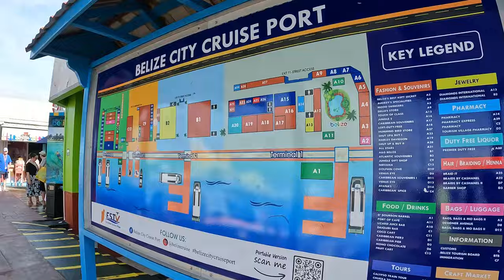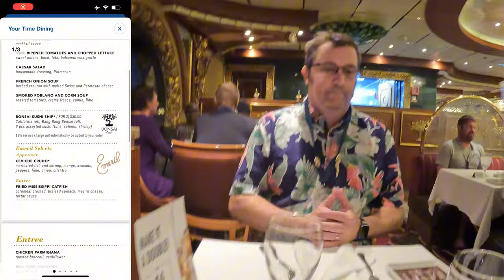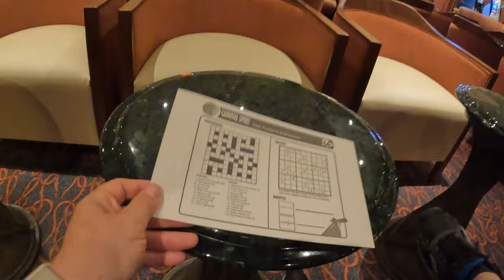Carnival Spirit Cruise | Day 5 Vlog | Belize City, Belize 10/30/2024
On our 5th day of this 8 Day sailing from Mobile, AL on Carnival Spirit cruise we arrived at Belize City, Belize on 10/30/24. But I started the day up in the gym. Apparently the crew forgot to open the main entrance to the gym, so I had to walk deck to deck trying to find an alternative entrance, since I saw people inside the fitness center, but no idea on how they got in there. Haha
P.S. It's located up on Deck 10 right side forward. Also, check out the locker room tour! It has a sauna and a steam room in each women's and men's locker rooms. And they're free to use!

After taking the tender boat to Belize City (it only took 20 minutes each way) I went to my favorite shop to buy some fake purses for my daughters. I got a great deal! $30 for both!
Back on the ship, Adam and I saw Deal or No Deal and 2 new comedians. It was such a fun day on Carnival Spirit! Oh, and we played Connect 4 in the library. Which I won, by the way. haha

00:00 Intro
01:57 The gym
04:20 Tender boat pass
04:56 Tender shuttle boat
06:05 Belize port shops
07:05 Tender back to ship
09:05 Fake bags
10:08 Lido
10:48 FroYo struggle
11:11 Wasting time
12:08 Dinner
14:21 Alchemy bar
15:35 Dancin' night club
16:53 Walking around
17:50 Game time!
18:35 Conclusion